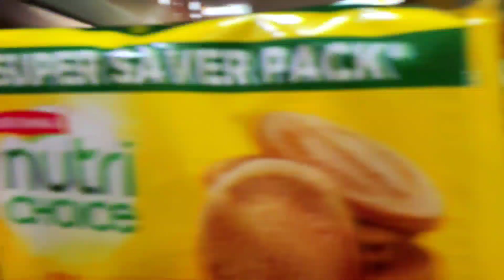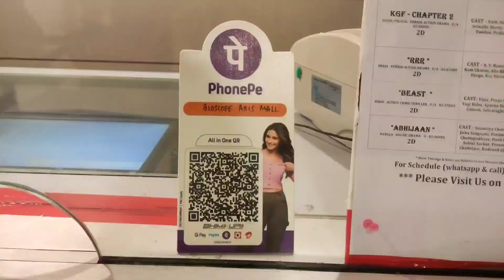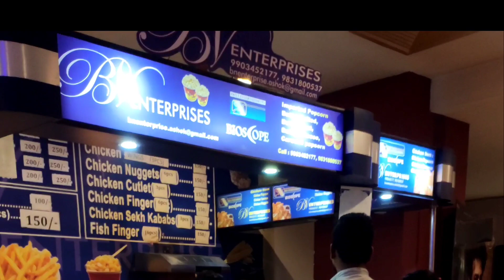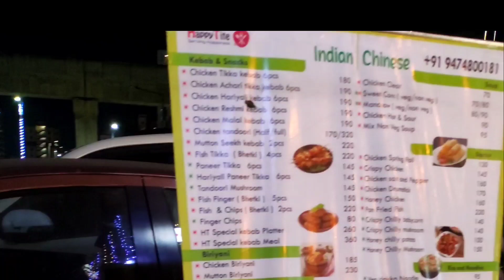💣🪙K.G.F. Chapter2 To Ek Dum Dhasu He Boss 🔥 Laga Dala 🤘vlog